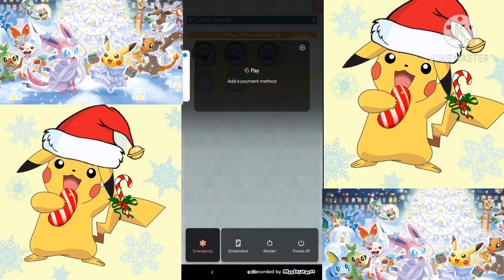pokemon masters day 2 of 8 days of Christmas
christmas event yea